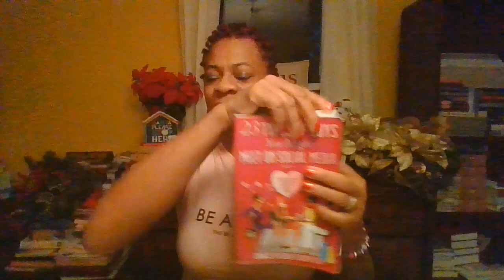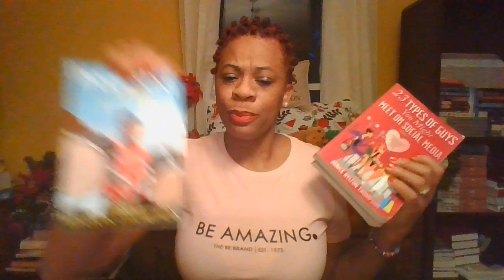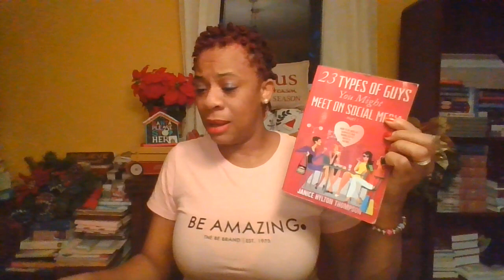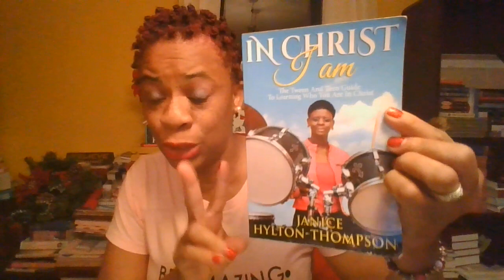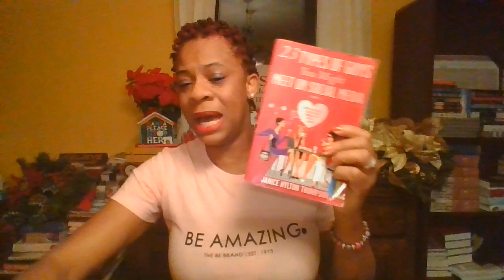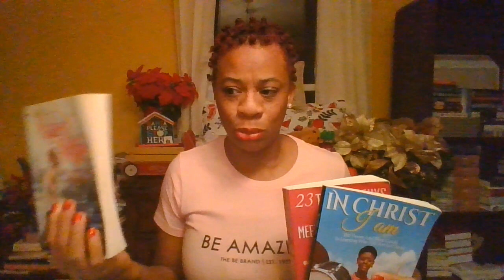KAL'FONI SAID WHAT? SO ARE WE NOT GONNA TALK ABOUT WHAT HE SAID TO ADRIANA? | Ready to Love S3 E8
So are we not gonna talk about what KalFONI Said??

1. 23 TYPES OF GUYS YOU MIGHT MEET @

2. THE NAKED WIFE @

3. IN CHRIST I AM... @